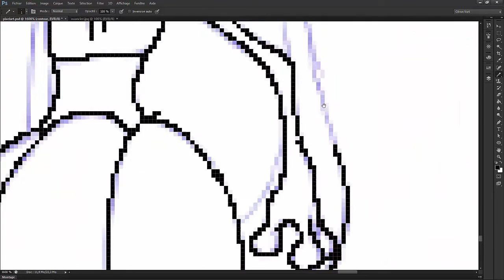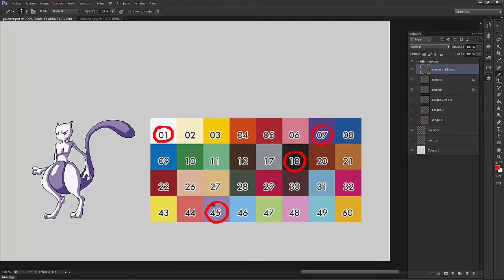Speed Painting #10 Mewtwo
Je ne devrais probablement pas poster cette vidéo aujourd'hui mais je le fait quand même. En faite, l'ordi sur lequel je dessine à eu un enorme bug et j'ai du le reinitialiser, ca fait deja quelques jours que je n'ai pas pu dessiner et je ne sais pas quand je pourrais reprendre (j'espère très vite). En tout cas, c'est probablement le dernier que je poste avant de repasser sur un rythme de un speed painting par semaine.

Celui la est fait en "pixel art" pour que vous puissez le reprendre avec des perles, j'ai essayé de respecter les couleurs qui existent en perle justement. Apres je me rends bien compte qu'il est très grand, le suivant sera plus petit mais comme je n'en ai jamais fait moi meme, je ne sais pas quelle est la meilleure taille.